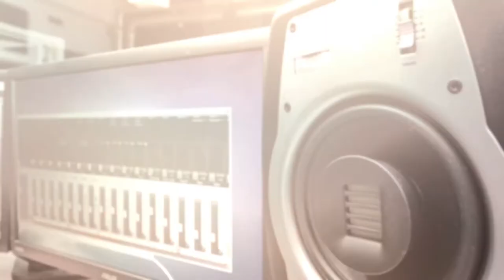Som e Imagem Magazine Episódio#46: Continuidade Espácio-Temporal e Raccords (c/Laura Lameira)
Magazine realizado no âmbito do projeto de Estágio do curso Técnico Superior Profissional de Som e Imagem, da Escola Superior de Educação do Instituto Politécnico de Beja, produzido e realizado em contexto de teletrabalho, no âmbito do plano de adaptação à COVID-19.

Sinopse: O conhecimento dos princípios audiovisuais são a base para se poder desenvolver uma produção audiovisual. Neste episódio vamos abordar a Continuidade Espácio-Temporal e Raccords.

Produção e Realização: Laura Lameira // Entidade de Acolhimento: VideoPlanos // orientador externo: Nelson Canhita // orientador interno: Aldo Passarinho // Ano: 2020

Agradecimento: VideoPlanos.